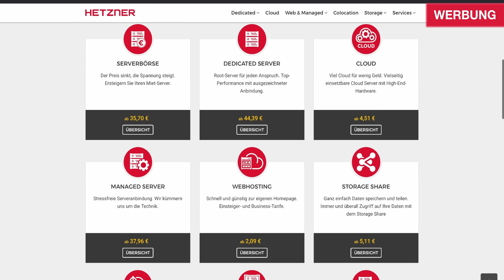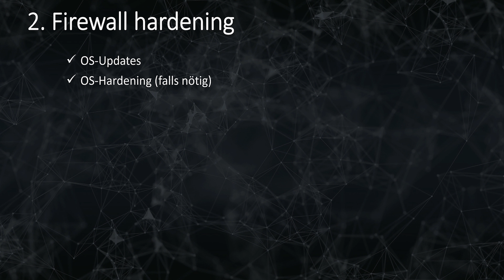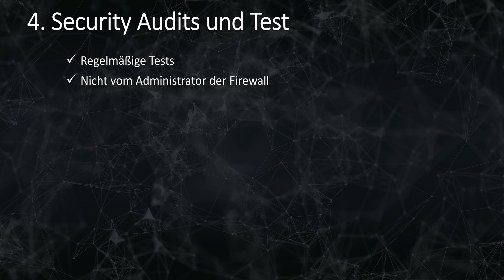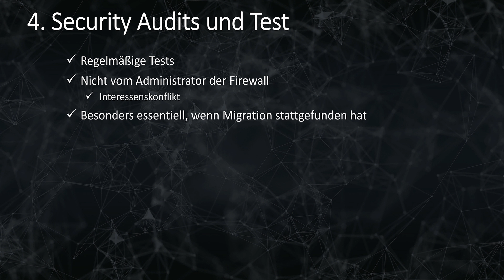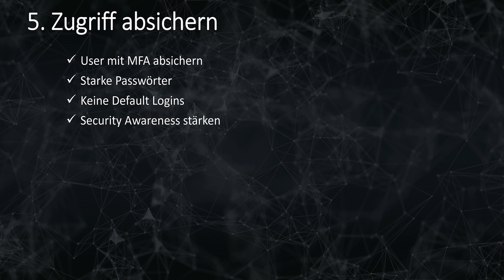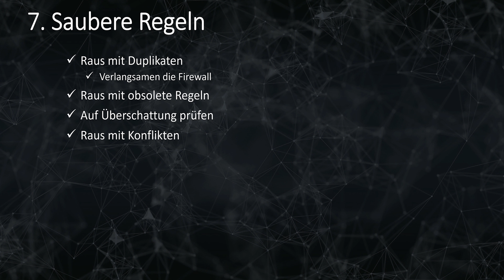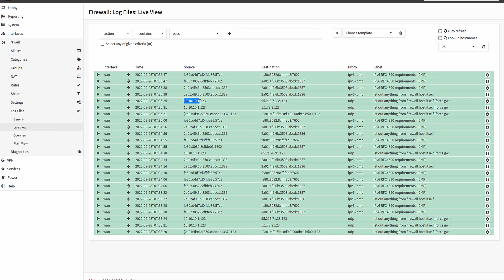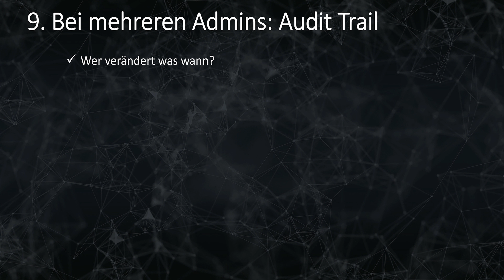Top 9 Tipps für sichere Firewalls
OpnSense kennt ihr mittlerweile gut, aber wie sieht's mit generellen Tipps aus?